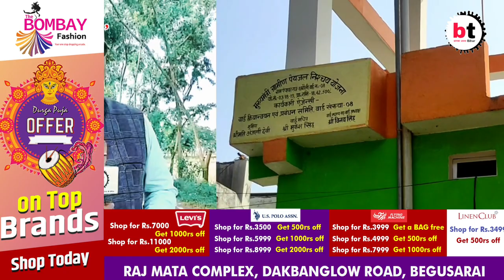डेढ़ दर्जन मुखिया प्रत्याशियों से जूझ रही धबौली की आवाम ! देखिये उम्मीदवारों की प्रतिक्रिया !